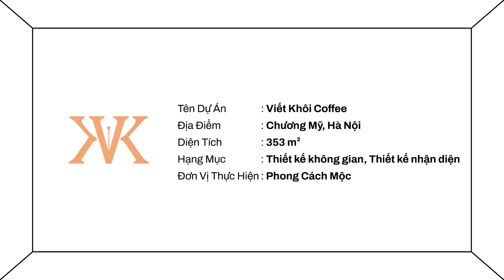Thiết kế quán cafe mô hình Đông Dương chưa bao giờ lỗi thời - Viết Khôi Coffee | Phong Cách Mộc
Mô hình Đông Dương (hay còn gọi là kiến trúc Indochine) mang nét đẹp và sự hòa quyện của nhiều yếu tố văn hóa và kiến trúc độc đáo.
Khi thiết kế theo mô hình này, bạn có thể cập nhật và kết hợp với các yếu tố hiện đại để tạo ra một không gian hài hòa và phù hợp với xu hướng thị trường hiện nay. Do vậy, có thể nói, thiết kế theo mô hình Đông Dương không chỉ là một xu hướng nhất thời, mà còn là một trường phái kiến trúc mang nét đẹp và giá trị văn hóa vượt thời gian.

Viết Khôi Coffee - là một thiết kế tiêu biểu mang hơi thở của kiến trúc Đông Dương, tựa làn gió mới nổi bật giữa các thiết kế quán cafe tại thủ đô.

KẾT NỐI NGAY VỚI PHONG CÁCH MỘC
📍Tham khảo thêm thông tin về dịch vụ của Phong Cách Mộc tại:
▶ Office: 42-44 Trần Lựu, P. An Phú, Tp.Thủ Đức, Tp.HCM

© Bản quyền thuộc về Phong Cách Mộc